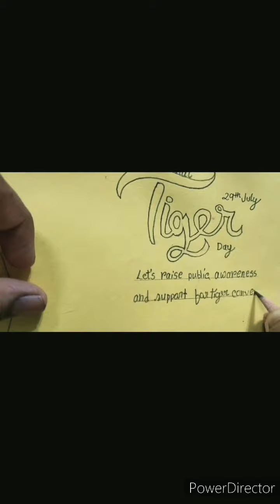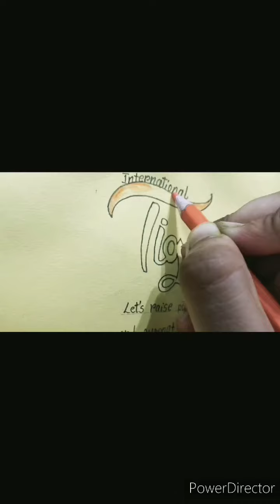How to draw world tiger day with pencil colour.